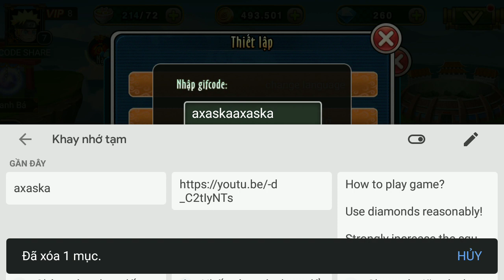Code Ninja Rebirth , awakening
code Ninja rebirth